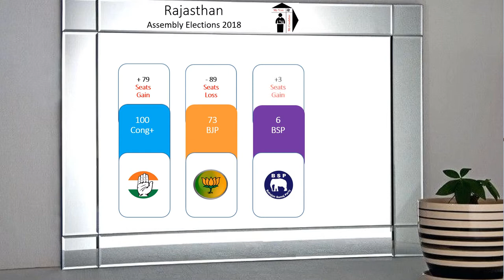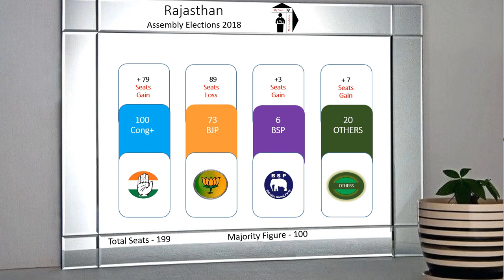Rajasthan Assembly Elections 2018 Summary